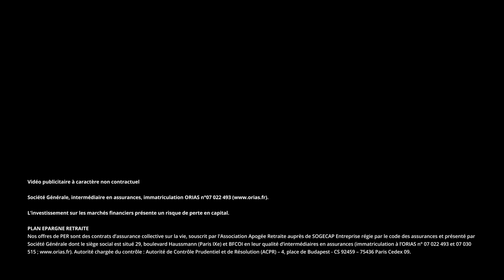Le PER, pour avoir plus d’argent à la retraite | Le 5' des Experts - Société Générale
Comment se préparer un complément de revenus pour la retraite grâce au PER ? Rente ou capital, notre expert répond aux questions que vous vous posez sur le Plan d'Épargne Retraite.

00:00 Introduction
00:33 Qu’est-ce que le Plan d’Epargne Retraite ?
01:10 Qui peut souscrire un Plan d’Epargne Retraite ?
01:42 Comment verser de l’argent dans un Plan d’Epargne Retraite ?
02:44 Que deviennent mes versements ?
03:33 Comment savoir quelle somme verser sur un Plan d’Epargne Retraite ?
04:17 Quand peut-on retirer l’argent ?
05:12 Le PER permet-il de réduire l’impôt sur le revenu ?
05:47 Je ne suis pas imposable, le PER est-il intéressant ?
06:24 Conclusion